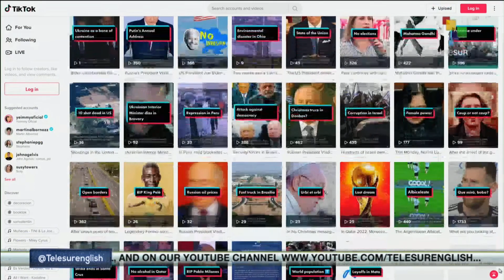FTS 23-02 16:30 Fire rages tow facilities of Mexican oil company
Fire rages tow facilities of Mexican oil company//UN meets one year into the conflict in Ukraine// Nigeria strengthen security ahead of presidential elections. teleSUR